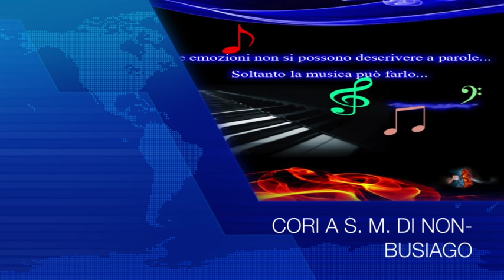CORI A S. M. DI NON 2017-BUSIAGO-NòEL